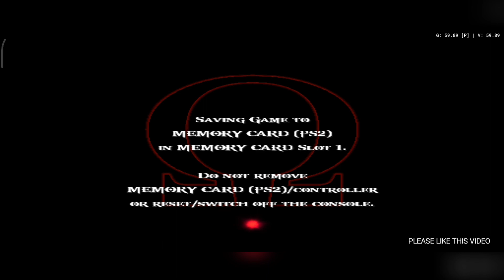God of War 2 Gameplay Part 3